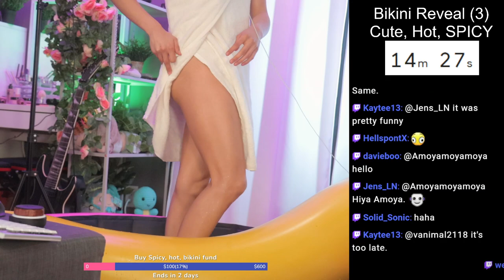Nano's crotch oopsie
This is a clip from Nano Nano's Twitch stream entitled 😍 Bikini Reveal (3) Cute, Hot, SPICY 😍❤️️Femboy❤️️ ❗️ I did NOT break ANY LAWS.❗️ which originally streamed 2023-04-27.

Nano Nano retains all rights to the stream content.